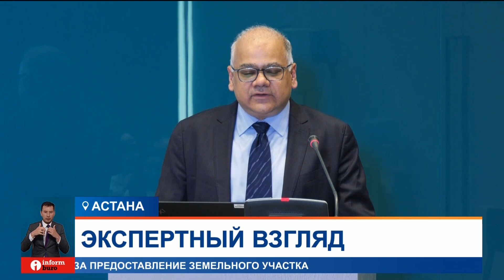Прогноз по инфляции озвучили в МВФ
Международный валютный фонд отметил замедление роста экономики в странах Кавказа и Центральной Азии. По словам представителей МВФ, в республиках этого региона инфляция останется устойчивой. Свой прогноз исследователи озвучили в Астане.
Геополитическая ситуация в мире подстегнула рост мировых цен на продовольствие и энергоносители. В прошлом году в странах Ближнего Востока и Северной Африки инфляция выросла почти до 15 процентов. В республиках Кавказа и Центральной Азии этот показатель достиг 13%. При этом эксперты МВФ отмечают, что к концу 2022 года общая инфляция снизилась. Но базовая всё ещё остается высокой. Ответной реакцией центробанков стран этого региона стало ужесточение денежно-кредитной политики.
СУБИР ЛАЛЛ, заместитель директора департамента стран Ближнего Востока и Центральной Азии МВФ:
— Центральные банки Кавказа и Центральной Азии существенно повысили процентную ставку за последние два года — сдерживают инфляцию. С января 2021 года Казахстан больше всего повысил учетную ставку — почти на 775 базовых пункта, тогда как Азербайджан, который фиксировал курс обмена по отношению к доллару, поднял ставку на 250 базовых пункта, а Таджикистан поднял всего лишь на 25 базовых пункта.
По оценкам МВФ, инфляция прошла свой пик в 2022 году, но остается высокой во многих странах. Эксперты озвучили некоторые рекомендации.

АКЫЛЖАН БАЙМАГАМБЕТОВ, заместитель председателя Национального Банка Казахстана:
— Мы видим, что тенге укрепляется, и этот курс существенно положительно сказывается на каналах инфляции. Мы видим, что это хорошо передаётся на рынок депозитов. Мы видим, что люди больше свои сбережения хранят в тенге. Население меньше расходует средств и частично экономят вместо того, чтобы тратить и подогревать инфляцию. То же самое касается и кредитов. Уровень долларизации сокращается в Казахстане.
В Казахстане годовая и месячная инфляция в марте продемонстрировала снижение, отмечают эксперты. Сохраняется и базовая ставка на уровне 16,75%.